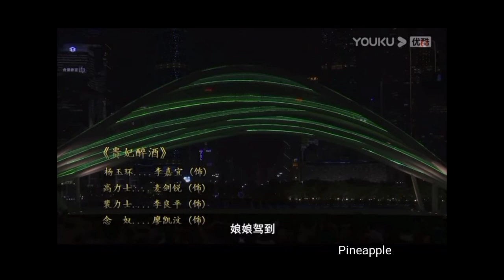粤劇 廣州粤劇院《致敬芳華一女性藝術專場(古代篇)之中國四大美人：貂蟬 楊玉環 西施 王昭君》(粤韻廣州塔) 陳韻紅 蘇春梅 李嘉宜 莫燕雲 陳振江 陳健超 cantonese opera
名段欣賞
中國古代四大美女“西施”“王昭君”“楊玉環”“貂蟬”，驚豔亮相廣州塔！2021年3月19日晚，“粵韻廣州塔——名家週末大舞臺”惠民演出第二場推出“致敬芳華——女性藝術專場（古代篇）”，著名粵劇表演藝術家、中國戲劇梅花獎得主陳韻紅、蘇春梅，著名粵劇青年花旦李嘉宜、莫燕雲等一眾女性藝術家，深情演繹了粵劇中的中國古代四大美女傳奇故事，以當代女性表演藝術展現女性古典美。
1開場式
 《巾幗鬚眉》之「英姿颯爽」
    演出: 廣卅粵劇院
2《貂蟬》之「鳳儀亭」
   演出:莫燕雲 陳振江
3《楊貴妃》之「醉酒」
   演出： 李嘉宜 麥劍銳 李良平 廖凱汶
4《西施》之「夢會」
   演出：陳韻紅 陳健超
5《王昭君》之「出塞」
   演出： 蘇春梅